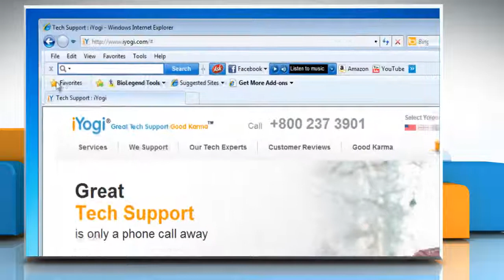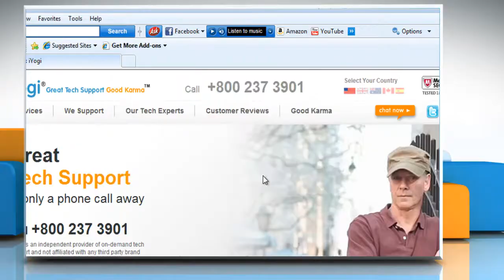How to remove a Web Slice in Internet Explorer® 8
Do you require the steps to remove a Web Slice from Internet Explorer® 8 on a Windows® 7-based PC? Just call iYogi at 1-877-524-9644 and our team of expert technicians can help you by giving you simple steps for the same.